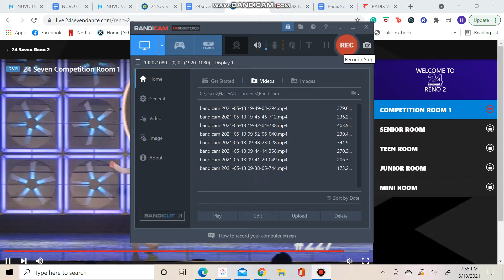Addyson Smith - Ecdysis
4th Overall
Teen Contemporary Solo
Elite Dance and Performing Arts Center
24Seven Reno

Make sure to keep the comments positive! These dancers are all amazing and they are growing and learning everyday!